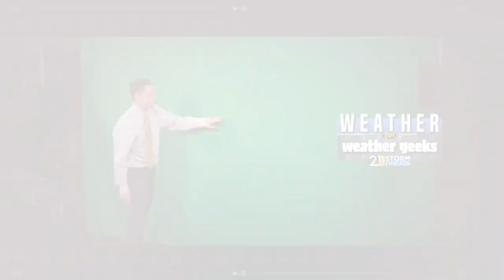A Wet Start, Then A Record-Breaking Afternoon! "Weather For Weather Geeks" 1/2/23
00:00 Intro
00:28 December's Crazy Temperatures
00:55 Grey, Foggy Monday
02:50 Plenty Of Rain On The Way
04:00 But Any Snow?
04:45 January Outlook